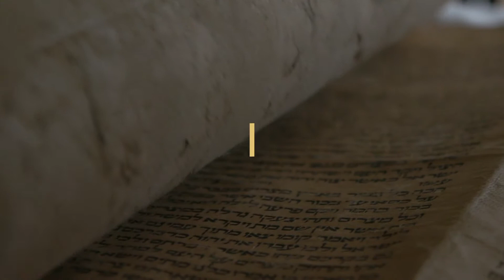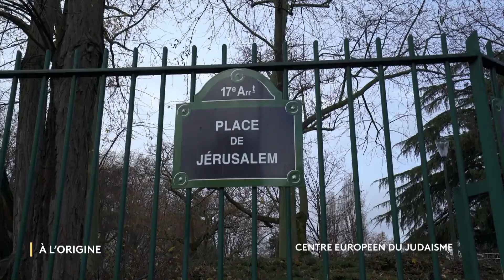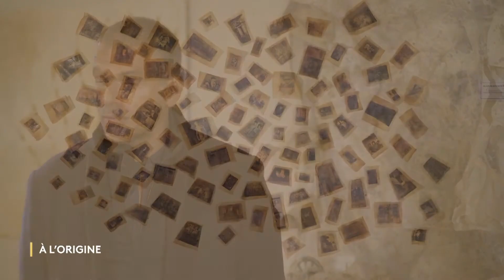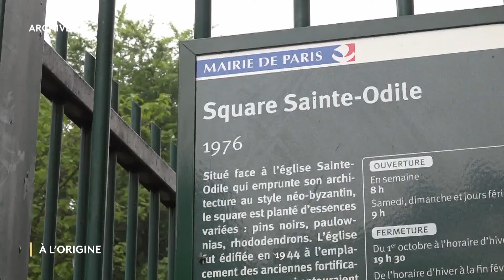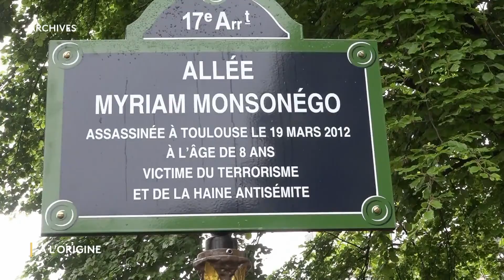A L'ORIGINE HISTOIRES LE CENTRE EUROPEEN DU JUDAISME, CULTE ET CULTURE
Le centre européen du judaïsme inauguré en 2020 nous accueille pour une émission exceptionnelle.
Son président, Joel Mergui nous fera découvrir
ce lieu en compagnie de Steve Suissa.
Installés ensuite dans la synagogue du centre, le rabbin Didier Kassabi reviendra sur les derniers mois écoulés avec Joël Mergui !
Un programme produit et réalisé par Steve Suissa.